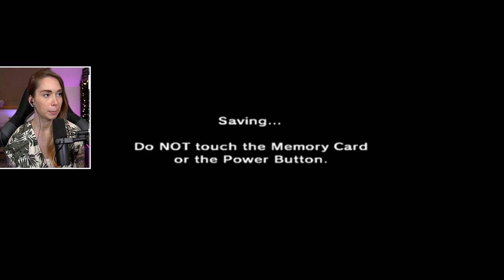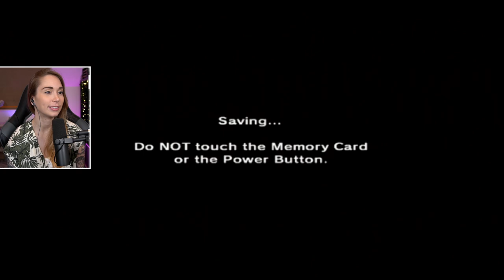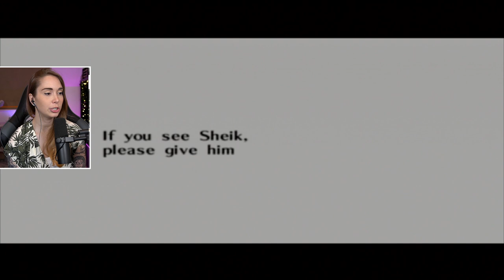The Water Temple - Ocarina of Time Master Quest [8]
Thanks for checking out my series of Ocarina of Time, the Master Quest!